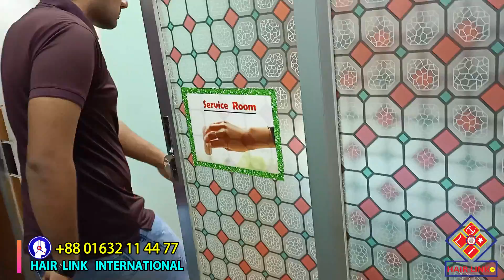Hair Patch | Front Hair Line | Hair System | Hair Replacement Bangladesh | HAIR LINK INTERNATIONAL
Hair Link International is a brand organization of Non Surgical Hair Replacement field in Bangladesh. We specialized in delivering a highest quality Non surgical hair bonding & Clipping system at affordable prices in Dhaka Bangladesh and rest of World. Our main Intention is to make people smarter. We provide our services to all over the world that has developed some of the most advanced hair replacement technology that has become standard in the field. We follow non-surgical American and European techniques to make its services painless and worry free.
For more Informations Please Call:
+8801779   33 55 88 ( Dhaka - Center )
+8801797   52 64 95 ( Cumilla Center  )
We are here to serve you always.
You may call our Sr. Consultant ( HAIR &WIG)  for most valuable of your
Consultation@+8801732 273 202 (WhatsApp, Imo )
স্মার্ট দুনিয়ায় আপনি পিছিয়ে থাকবেন কেন!!!
নন সারজিক্যাল হেয়ার ফিক্সিং/ হেয়ার রিপ্লেসমেন্ট কি  কিভাবে করবেন?
আন্তর্জাতিক মানের হেয়ার ফিক্সিং এখন রামপুরা- ঢাকা এবং পদুয়ার বাজার বিশ্বরোড কুমিল্লায় ।
যারা গতানুগতিক হেয়ার রিপ্লেসমেন্টকে পছন্দ করেন না তাদেরকে বলছি প্লিজ আসুন এবং ভিজিট করে দেখুন কিভাবে কোয়ালিটি হেয়ার রিপ্লেসমেন্ট করা হয়। হেয়ার রিপ্লেসমেন্ট করে আপনি সুইম, সাবান শ্যাম্পু, গোসল ইবেন বাইক ও চালাতে পারবেন অনায়াসে।

(টাক সমাধান; চুলের সমাধান; হেয়ার লিংক ইন্টারন্যাশনাল; হেয়ার লিংক; হেয়ার লিংক বিডি; হেয়ার ফিক্সিং; হেয়ার ট্রিটমেণ্ট; হেয়ার কাটিং; কিভাবে চুল লাগানো হয়; টাক মাথায় চুল; কেন চুল পড়ে? )
আমার চুল ঝরে টাক হয়ে গেছে ...কি করতে পারি?
কিভাবে চুল লাগানো হয় / ফিক্সড করা হয়?
চূল লাগাতে/ হেয়ার ফিক্সিং করতে কত টাকা  লাগবে?
আপনাদের সেবা পেতে হলে কি করতে হবে / কি কি করণীয়?
DHAKA OFFICE:
Hair Link International
390/A DIT Road ( 1st floor)
West Rampura Dhaka -1219

CUMILLA  OFFICE:
Hair Link International
554 Nurul Islam Plaza ( 2nd Floor)
Poduar Bazar bishaw road
Cumilla sadar Dakkshin
Cumilla-3500